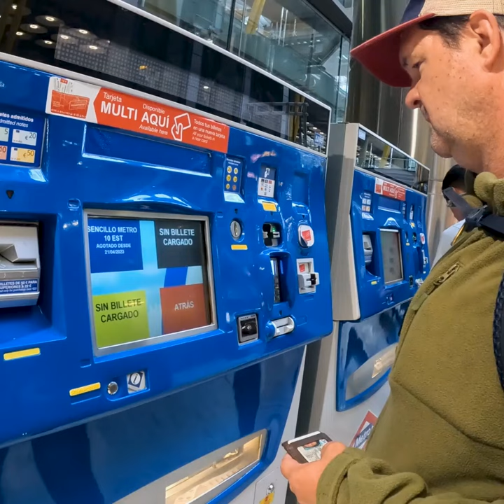Asturias, Spain: A Bus Ride Through Paradise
THE GEAR WE USE:

First Camera ➜
Second Camera ➜
Zoom Lens ➜
Memory Sticks ➜
My Editing Laptop ➜

VIDEO EDITING:

Adobe Premiere Pro ➜